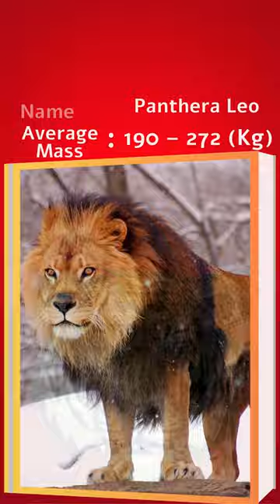Largest Land Carnivorans in the World - Top 10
Top 10 Largest Land Carnivorans in the World
Largest Land Carnivorans in the World
Largest Land Carnivorans
largest carnivorous animal

TIMESTAMP

00:00 - Intro - Top 10 Largest Land Carnivorans in the World
00:05 - Gaint Panda
00:10 - Jaguar
00:15 - Sloth Bear
00:20 - Asiatic Black Bear
00:25 - Spectacled Bear
00:30 - Lion
00:35 - Tiger
00:40 - American Black Bear
00:45 - Brown Bear
00:50 - Polar Bear

About Us:
Joe's CONCEPT Vlogs is an educational YouTube channel.
Category : Educational